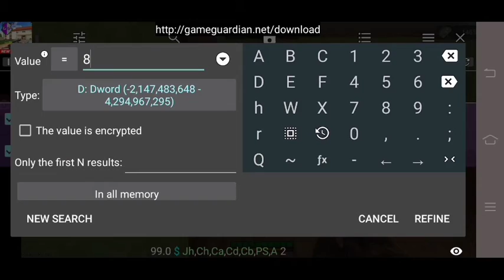unlimited Health in special ops online fps arena shooter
The hack Vedios that I had made and will make (Hack related) are all for just educational purposes only. Also includes this vedio and that gameplays where I had used game guardian Hacks and mod apk